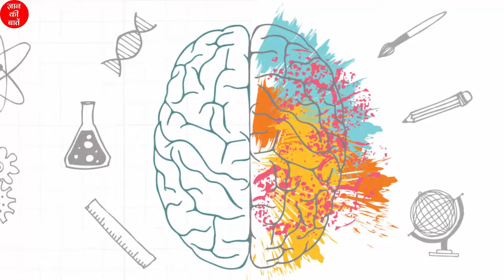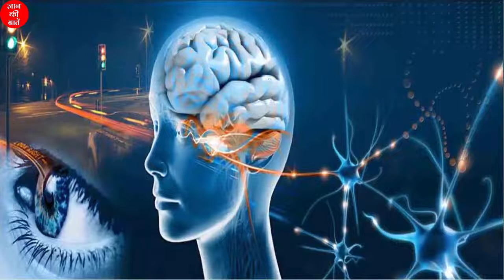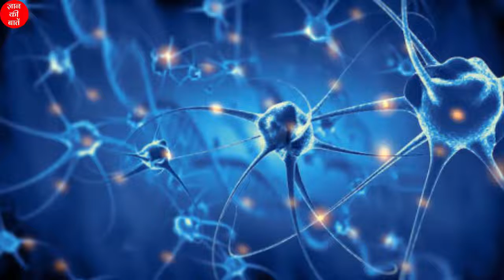दिमाग के बारे मे आश्चर्यजनक बातें जो बहुत सारे लोग नहीं जानते हैं? Know Interesting Facts About Mind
दिमाग के बारे मे आश्चर्यजनक बातें जो बहुत सारे लोग नहीं जानते हैं? Know Interesting Facts About Mind in Hindi